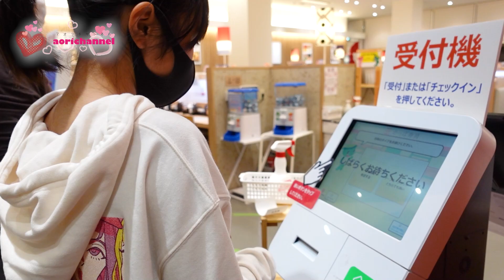飯テロ【回転寿司】かっぱ寿司で何皿食べるの？何食べるの？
今回は,久しぶりに回転寿司のかっぱ寿司に行って中学生になってからお寿司は何歳は食べれるのか挑戦してみました。 自己最高記録は7皿！果たして中学生になったアオリチャンネルは何皿食べれるのかお楽しみに❣